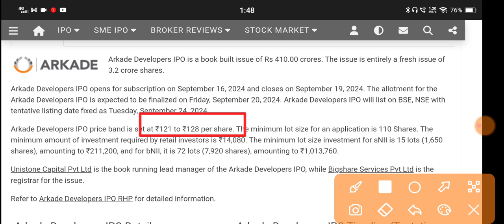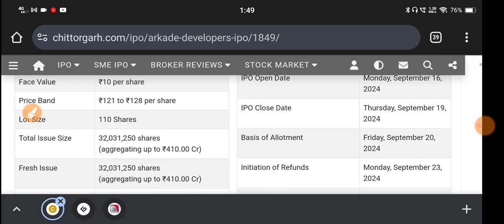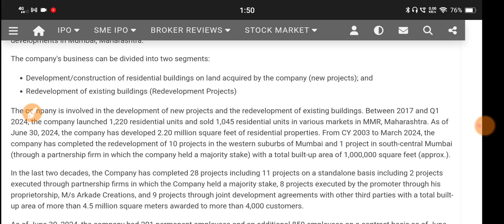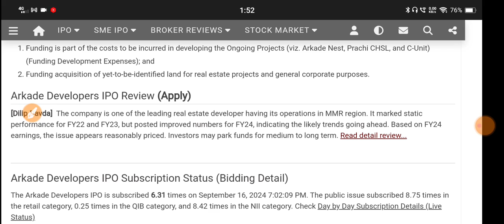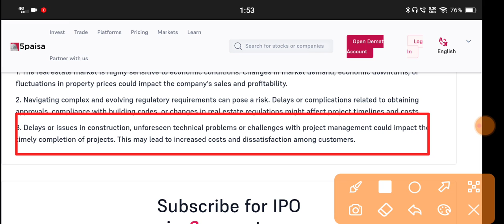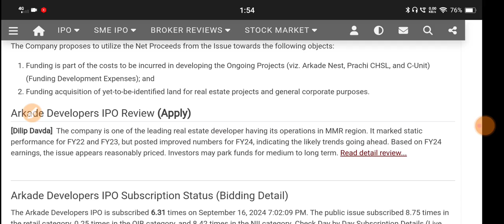Arkade Developers Ipo 🔴 Arkade Developers Ipo Review 🔴 Arkade Developers Ipo Gmp Today 🔴 Arkade Ipo